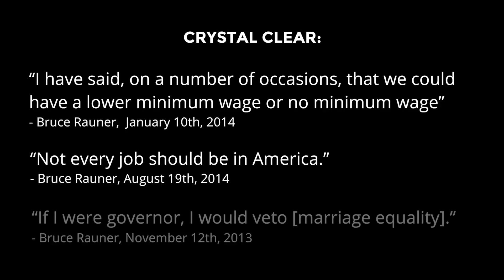Bruce Rauner: "Crystal clear" on hurting Illinois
- At the Chicago Tribune interview, Bruce Rauner said he's been "crystal clear" on the issues—and he sure has

Crystal clear on cutting the minimum wage.
Crystal clear in his defense of outsourcing.
Crystal clear on his opposition to marriage equality.